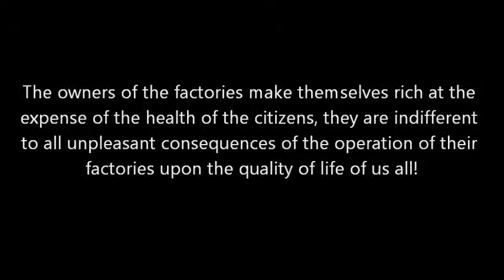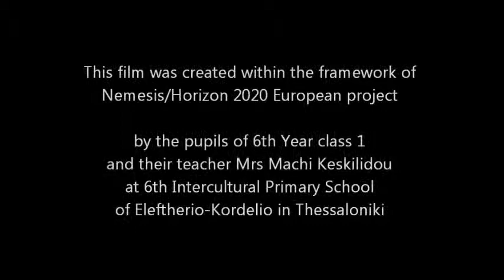6th Intercultural Primary School of Eleftherio-Kordelio-"Oxygen for us, for you, for everyone"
Oxygen for us, for you, for everyone!
This film was created within the framework of Nemesis/Horizon 2020 European project by the pupils of 6th Year class 1 and their teacher Mrs Machi Keskilidou at 6th Intercultural Primary School of Eleftherio-Kordelio in Thessaloniki.

Representation of protest to the factories in the industrial area of Western Thessaloniki.  The owners of the factories make themselves rich at the expense of the health of the citizens, they are indifferent to all unpleasant consequences of the operation of their factories upon the quality of life of us all! Together we stand united in a punch for better living in our city!